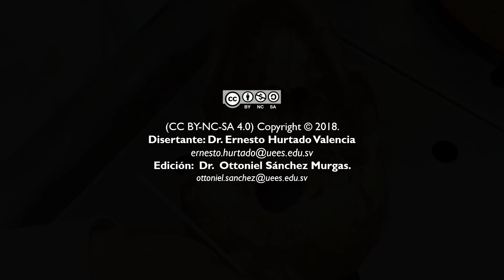Fosa infratemporal - Dr. Ernesto Hurtado